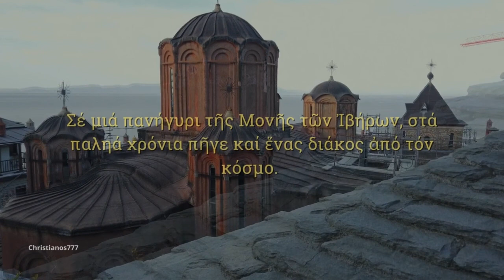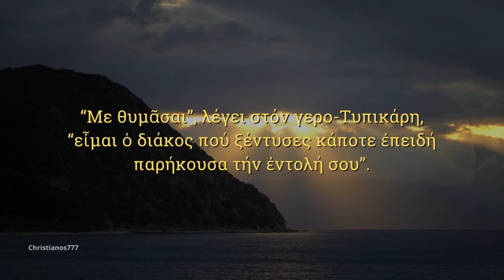Διάκο γδύσου, δεν θα συνεχίσεις… (Έτσι διατηρούνται οι τυπικές διατάξεις)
Από το βιβλίον «Οδηγός Ορθοδόξου Προσκυνητού» (έκδοσις γ’), σελ. 124-125, Αρχιμανδρίτου Δοσιθέου, Καθηγουμένου της Ιεράς Μονής Παναγίας Τατάρνης Ευρυτανίας